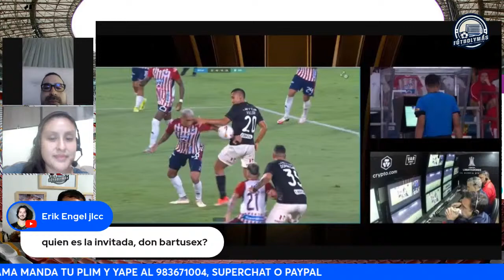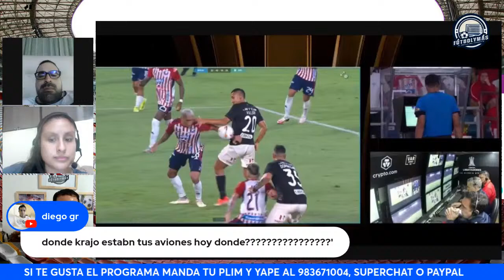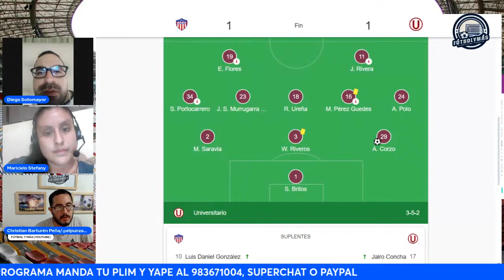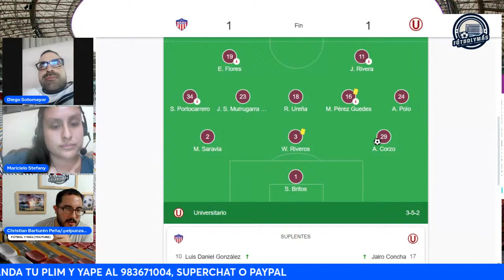ERA MANO DE VALERA O LE ROBARON A LA U?/GOL DE CORZO/BUEN EMPATE CREMA?/ANTESALA CERRO PORTEÑO VS AL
ERA MANO DE VALERA O LE ROBARON A LA U?/GOL DE CORZO/BUEN EMPATE CREMA?/ANTESALA DEL CERRO PORTEÑO VS AL